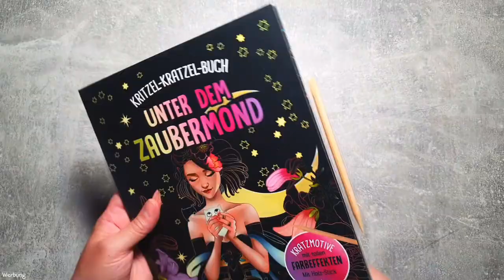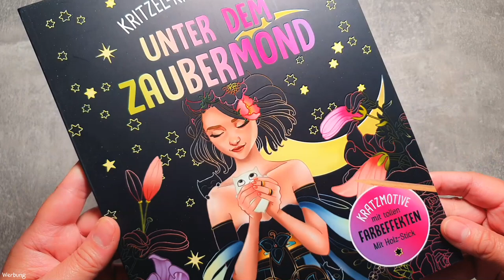Kritzel-Kratzel-Buch "Unter dem Zaubermond" / Lidl / Ich probiers ... / Kratzbuch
Bei Lidl fand ich diese zauberhaften Kritzel-Kratzel-Bücher und musste einfach direkt eins mitnehmen. Ich entschied mich für: "Unter dem Zaubermond". Magische Feen, Zauberer und Waldtiere  ... wie schön.

Dieses Buch beinhaltet 12 Kratz-Seiten sowie 12 Ausmalbilder und dazu noch ein paar tolle Bastelideen.
Tipp:
Wenn dein Kratzbild fertig ist, kannst du es auch heraustrennen und verschenken.
Kosten:
4,99 €

Nicht geeignet für Kinder unter 3 Jahren.

Ich freue mich auf dich! ❤️
Caro